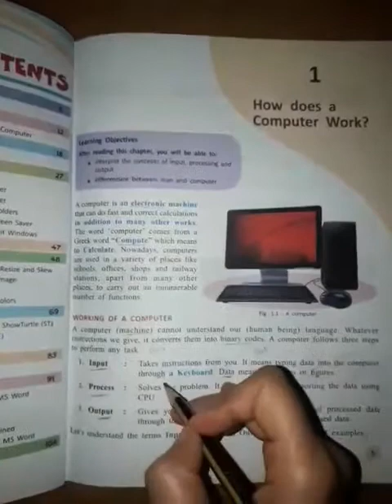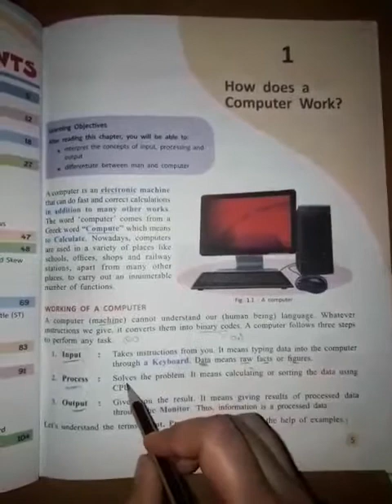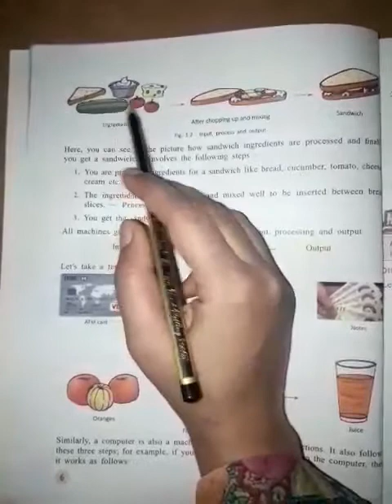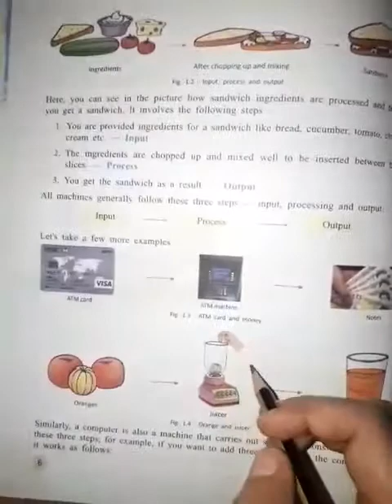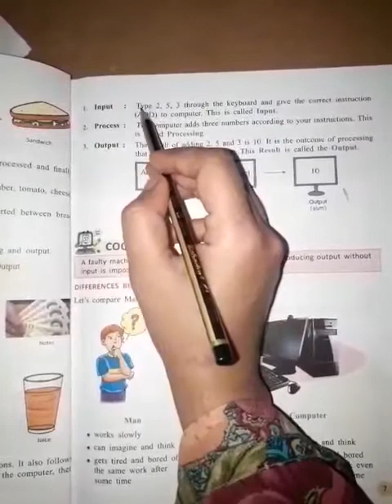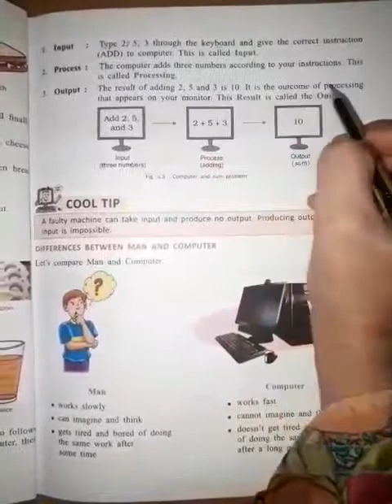Grade 4th Subject Computer Chapter 1 (part 2)